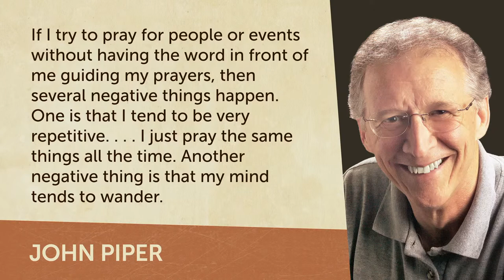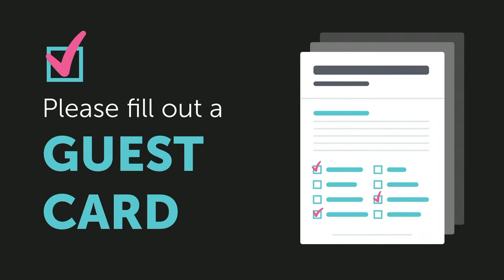Sunday Morning Service - 9:00 AM - 6/05/2022